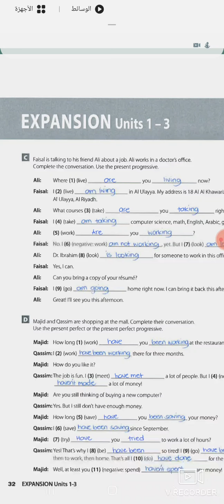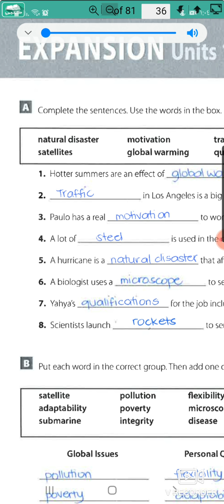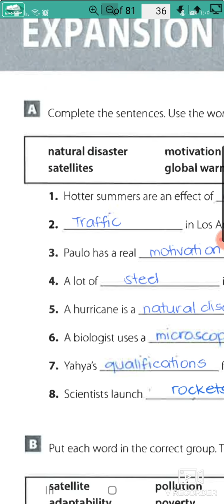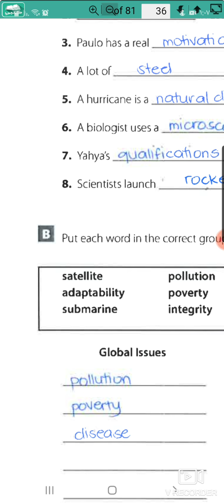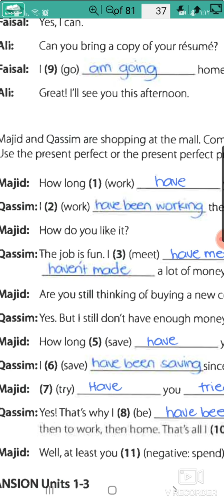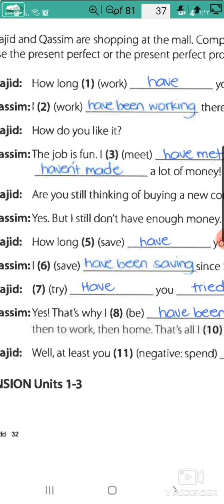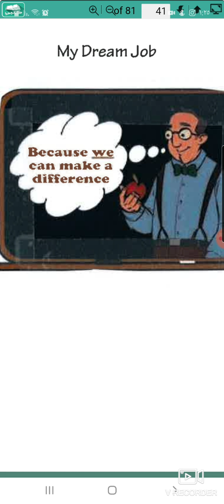حل كتاب النشاط من صفحة ٣١ إلى صفحة ٣٦ . أول ثانوي .الفصل الدراسي الأول. . Mega Goal 1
كتاب النشاط أول ثانوي